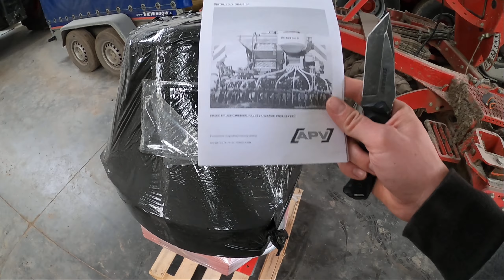Nowy nabytek I małe doświadczenie z nasionami kukurydzy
Opis.
Link do filmu o którym mówiłem